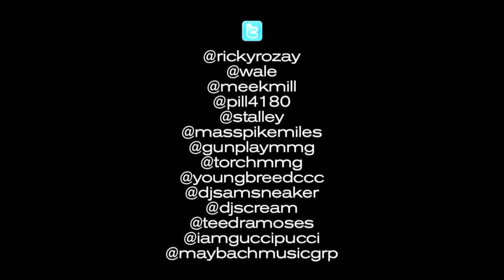RICK ROSS CHARITIES 6TH ANNUAL TOY AND FOOD GIVEAWAY